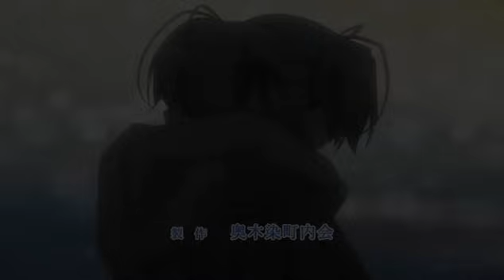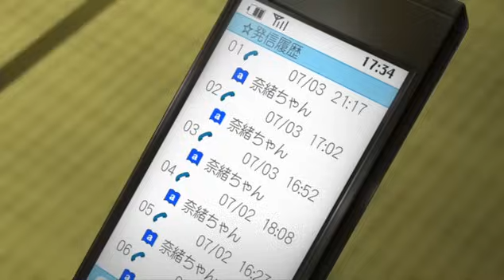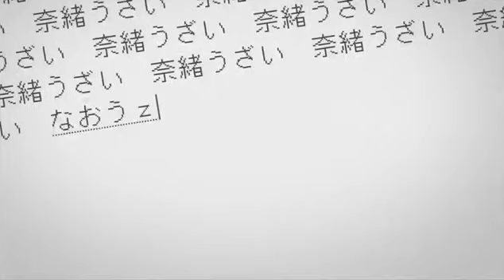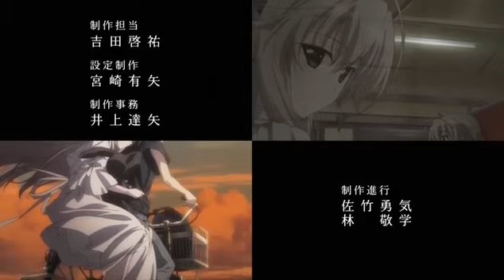Yosuga no sora EP 07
Série de Yosuga no sora No canal